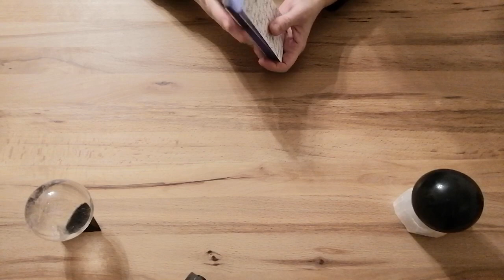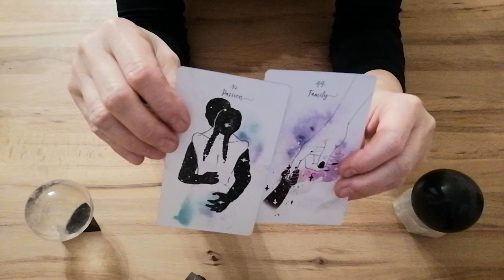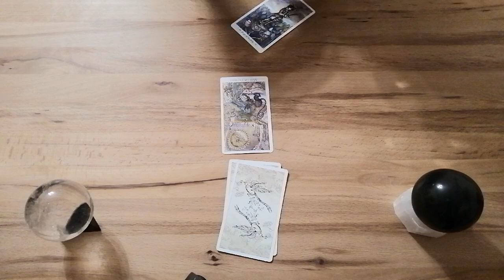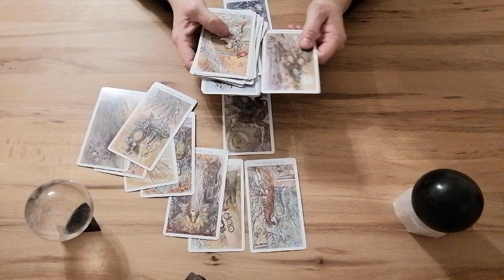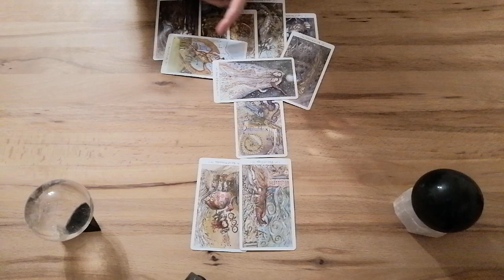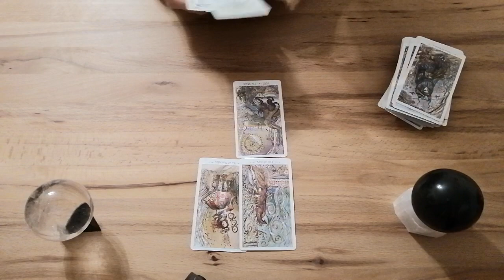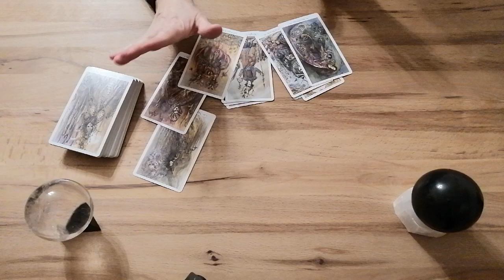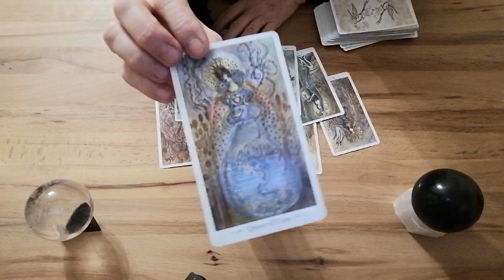♒ WASSERMANN: Venus und Mars 💞 Eure Verbindung 👩‍❤️‍💋‍👨 März 2022.